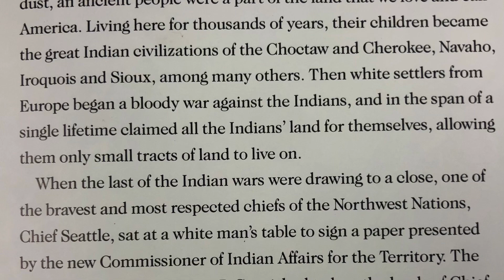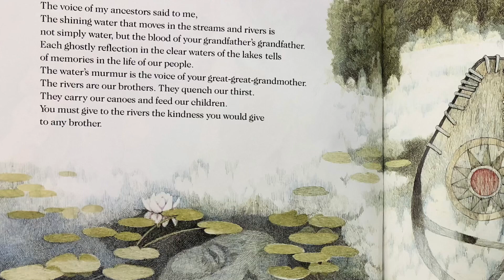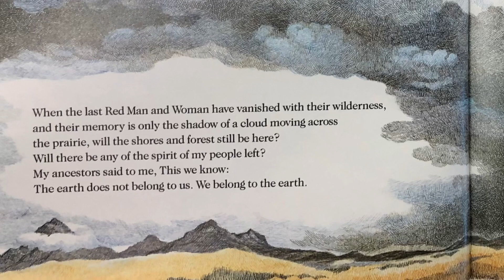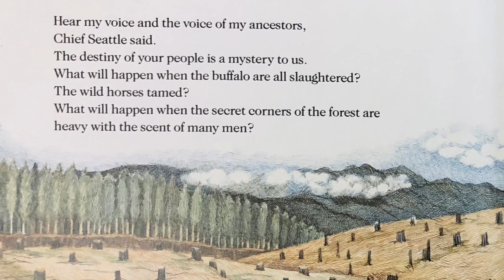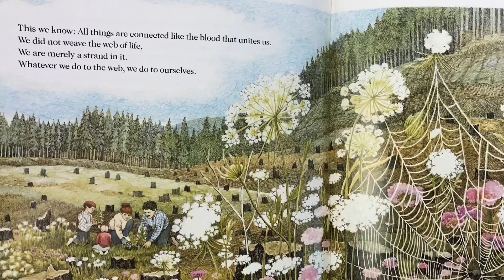Brother Eagle, Sister Sky Read Aloud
Mrs. Doll reads aloud Brother Eagle, Sister Sky words by Chief Seattle paintings by Susan Jeffers

Music “Hope” by Keith Kenniff via iMovie